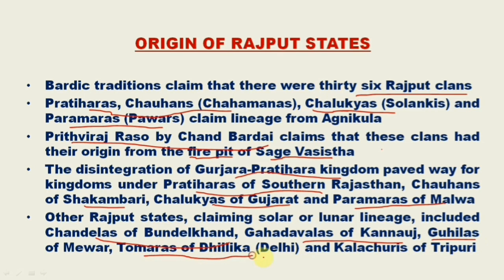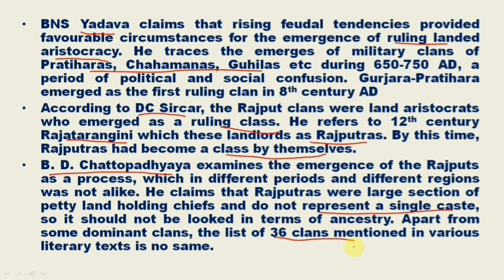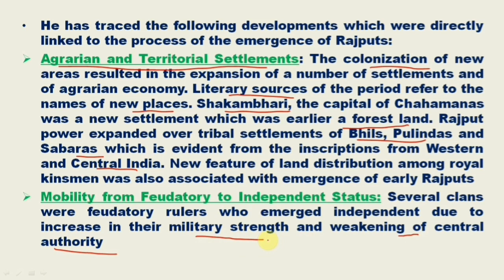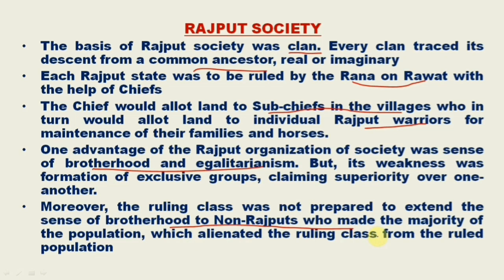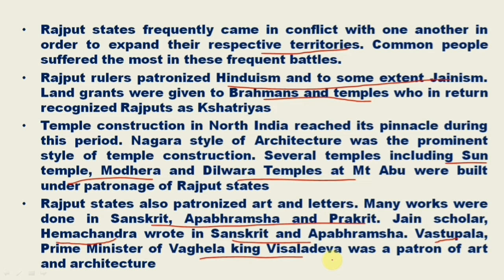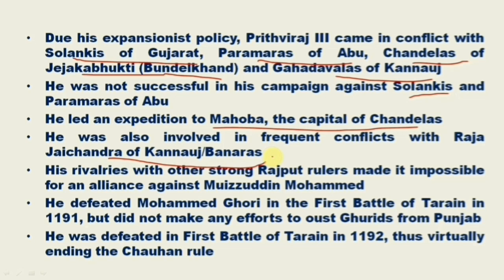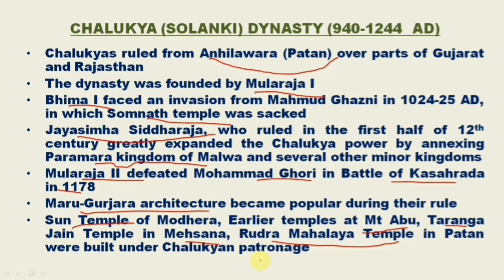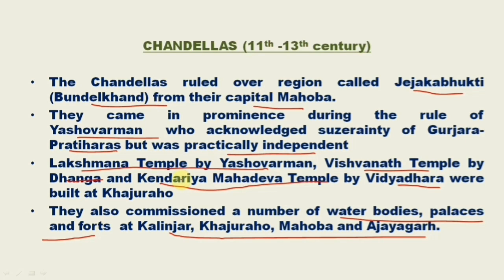Origin of Rajputs | Theories of origin| Early states and society | History optional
Origin of Rajput states| States and society | Chauhans | Chalukyas of Gujarat | Gahadvalas | Paramaras | chandellas

BD Chattpadhayaya Theory of Process of Rajputisation | Theories of origin of Rajputs by BNS Yadava and DC Sircar

UPSC IAS Civil Services NET JRF